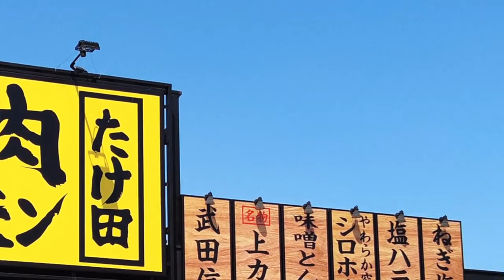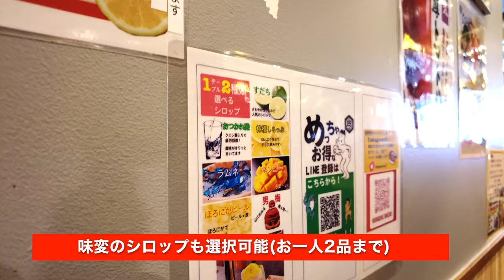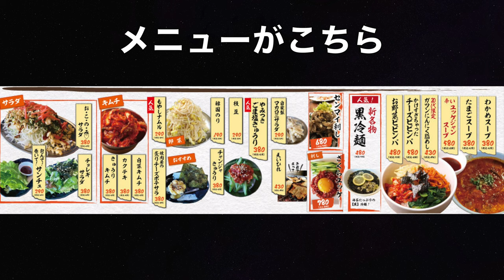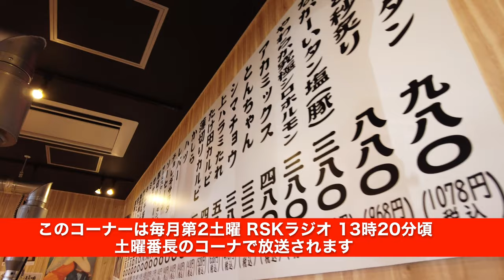岡山のウワサの大衆焼肉店 １品380円からお手ごろ価格！一番の売りは...アナウンサーとガッツリ焼肉！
タベログ

再生リスト